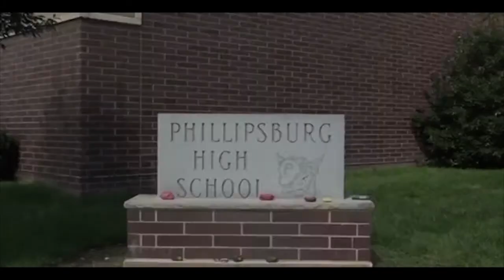10/11/22_STV Morning Announcements